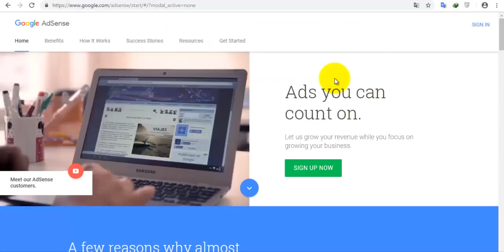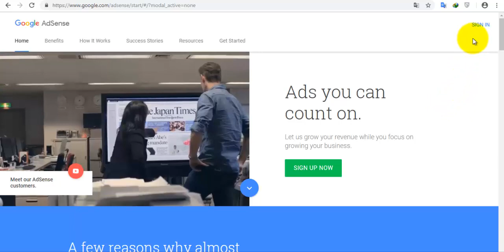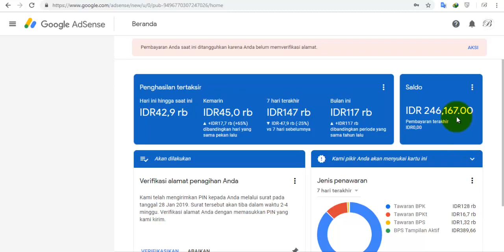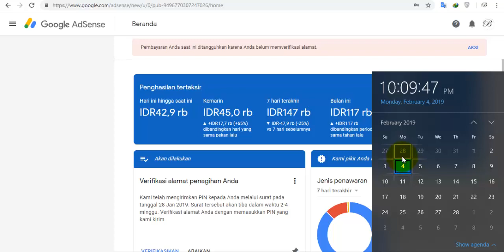Penghasilan Fantastis Saya Dari Google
penghasilan youtuber indonesia,
penghasil youtube,
gaji youtube,
gaji youtuber,